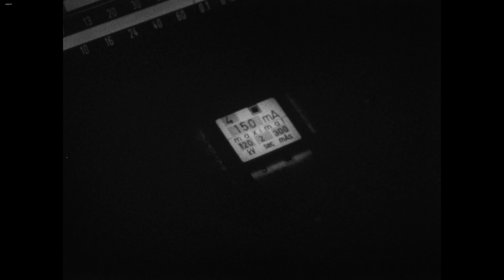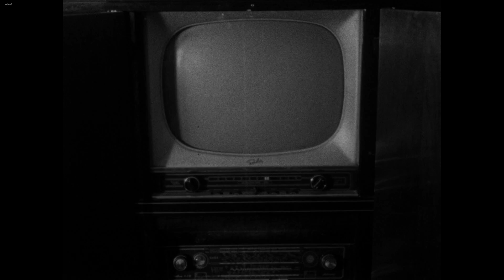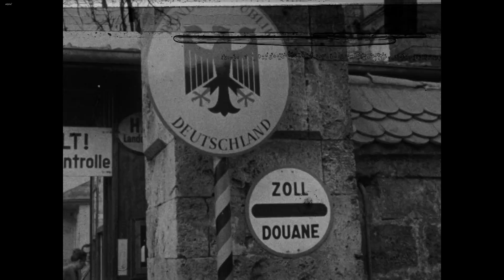Fünf Ärzte in Burghausen (1957)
Holzkegel fallen, die Kegler jubeln.
Eine Kegelrunde in den Fünfzigerjahren.
Wo? In Burghausen an der Salzach, im bayerischen Grenzgebiet zu Österreich.
Die Kegler sind fünf Ärzte.
Die einen kegeln mit Begeisterung, die anderen weniger, aber alle kommen sie der Geselligkeit wegen gerne zusammen.
Wie leben diese Männer in den späten Fünfzigerjahren in dieser kleinen Stadt?